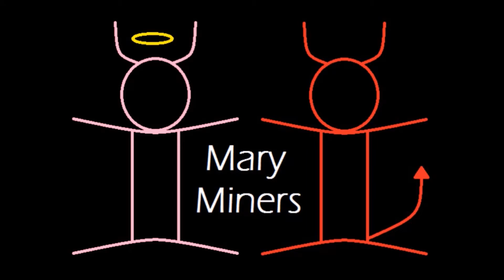Minecraft: THE WALLS (Ep 3)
Questions, Comments, Concerns, Complaints, and/or Suggestions to make us suck less are always appreciated!

We have deep hope in hearts that you (the viewer) have truly enjoyed your time spent watching us play our little games. We thank you from the tip of our toes to the top of our heads.